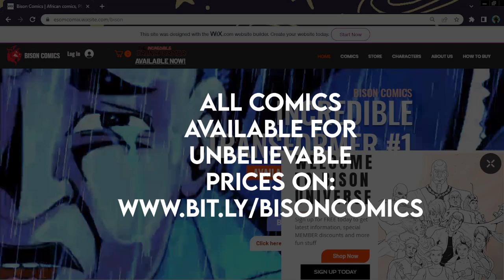Are These The Best Comics in Nigeria?!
These are the Compilation of Comics From Nigeria's Best Comic Studio | A Bison Comics Release Trailer.

We offer amazing discounts too!